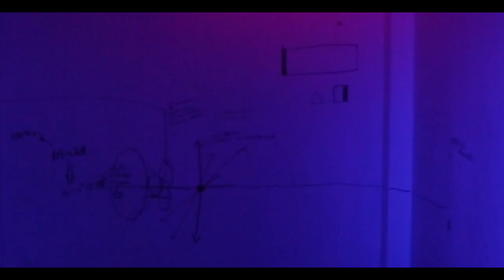【予告編】相剋の輪舞～輪舞（ロンド）のように繰り返す人の生き様のクロニクル～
EXPLORERS CLUB（エクスプロラーズクラブ）がお届けするショートムービー

本編は2月中に公開予定

ー相克の輪舞《ロンド》ー

輪舞（ロンド）のように繰り返す人の生き様のクロニクル世界はどこまでいっても、男と女の相克の物語だ。矛盾を抱え、それすらも包み込む求め合う男と女。理想と現実、愛と憎悪、快楽と苦痛・・・品川の小さなホテルで繰り広げられる短編ホラーは男女が抱えている小さくない矛盾とともに深い闇へと落ちていく。

CAST
Hinako Zaizen　      Ayami Nishikawa
Taiga Terakawa　    Shotaro Shimoda
Tatsuya Maeda　     Yohei Iwaki
Tomoka Mizuhara     Kei Tsugawa
Sumiko Zaizen 　     Sayoko Yamamura
Eijiro Zaizen  　     Tsukasa Takahashi
 A steward                 Norio Sone
 (to the Zaizen Family)
Tatsuya Fukuhara   Shotaro Shimoda

STAFF
Director                  Tomonori Obuchi
Assistant Director   Kei Tsugawa/Yumi NakayamaKei
Screen Writer          Kiichiro Seto/Tomonori Obuchi
Camera Operator   Tsukasa Takahashi/Hitomi Mima
Storyboard Acting   Hitomi Mima/Yumi Nakayama
Coach Gaffer         Ray Ohara/Rie liboshi
Camella                  Tomonori Obuchi
Special effects       Masaaki Naka
Music Director        Kumiko Takeuchi
                               Rina Takahashi
                               Chika Senda
Art Director            Hitomi Mima/Ayami Nishikawa
Film Editor             Toshiki Miyamoto/Yohei Iwaki
English Translator   Hitomi Mima
Makeup Artist          Aya Nishikata
Producer                  Sayoko Yamamura
Special Thanks        Ran Hayashi

（制作）
EXPLORERS CLUB演劇部

Short Movie produced by EXPLORERS CLUB

The movie will be released in this February.

ーRondo of Conflict ー

If you trace chronicle of human beings’ way of life, you will find that conflicts between men and women have been repeated like a “Rondo”.

Man and woman attracted to each other sexually even though having paradox such as Ideal and real,  love and hatred, pleasure and pain..

This short horror based on a small hotel in Shinagawa shows that deep darkness which man and woman have fallen holding lots of conflicts.

（Producted by）
Dram Club from EXPLORERS CLUB